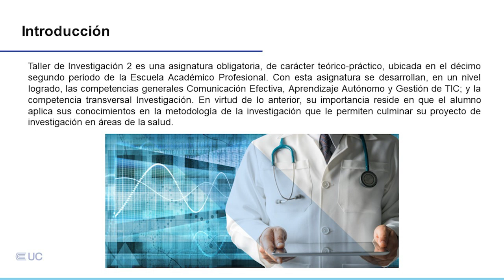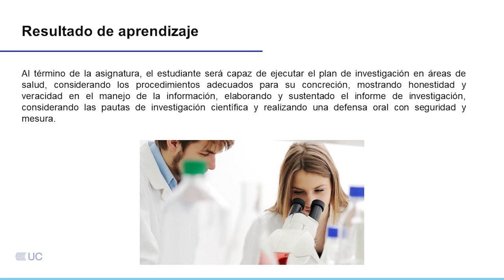Presentación de la asignatura: Taller de Investigación 2 Medicina